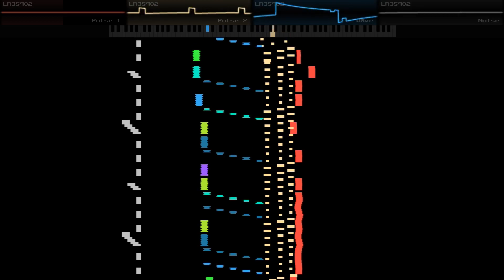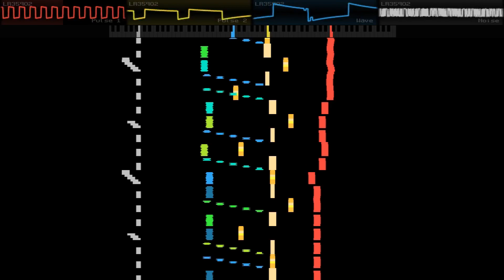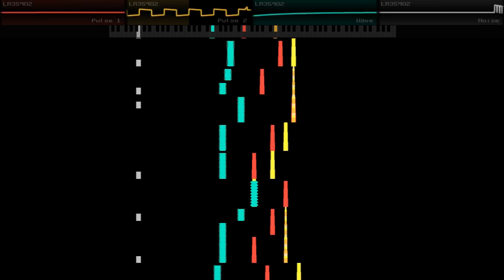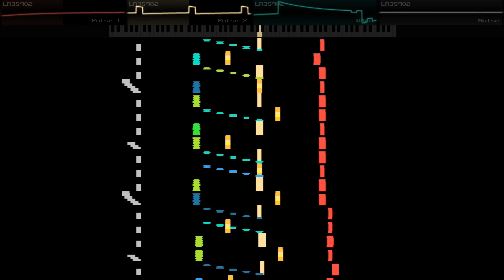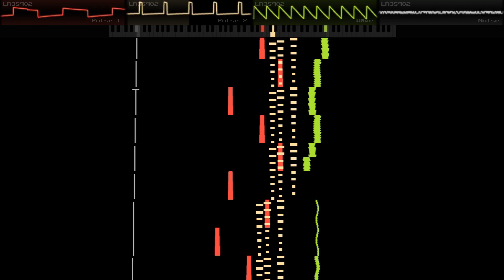[Gameboy remake] Bitcrush (from Dancing Chips collection 2)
Track done in Furnace tracker